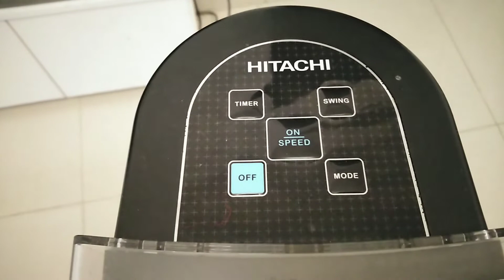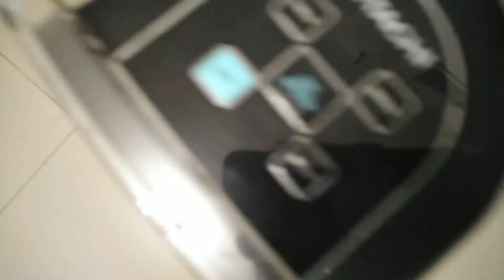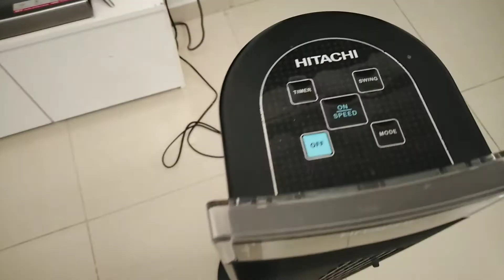OMG Fan repair gone wrong 😭😭😭